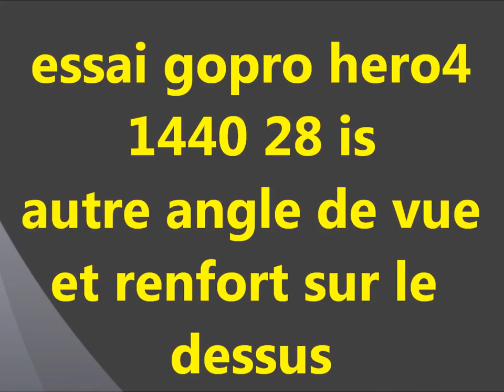essai gopro vue fourche part 2